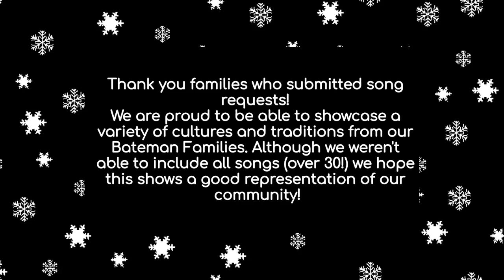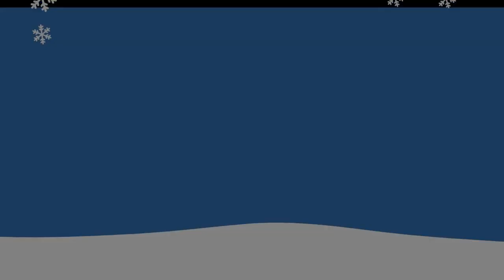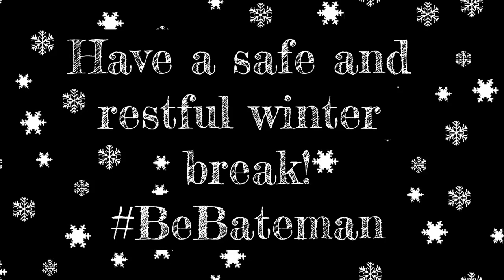Bateman's 2020 Winter Sing-A-Long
Enjoy this Winter Sing-A-Long from our wonderful students. Thank you to everyone who participated and submitted a video! A special thank you to our Music teacher, Ms. Soto, who put this all together for our community to enjoy during Winter Break!
Video will premiere Today, Dec 17th, 2020 at 5:30 pm - check it out, sing-a-long and BeBatemanStrong!